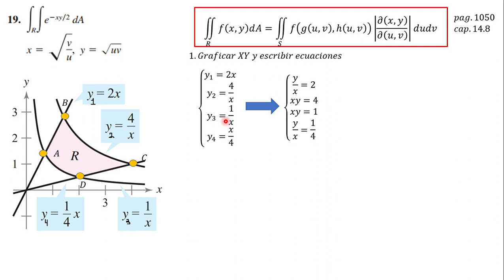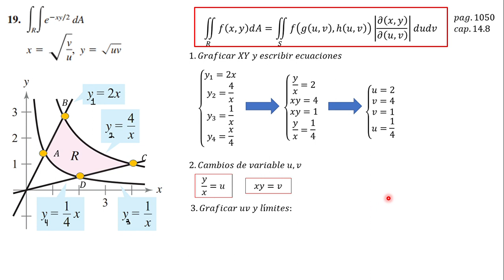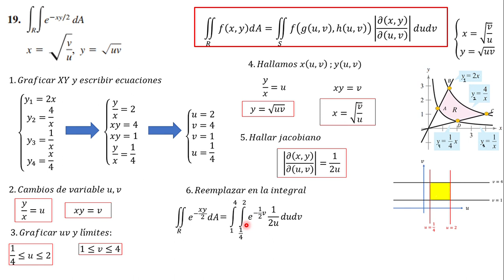JACOBIANO_EJERCICIO 3_RON LARSON